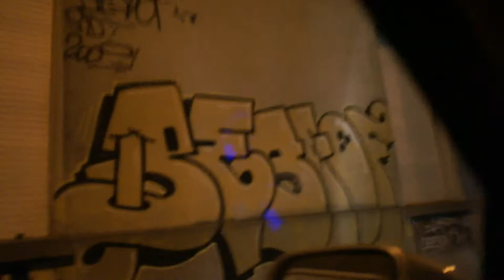Mechelen by Night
A drive through the narrow streets of Mechelen...